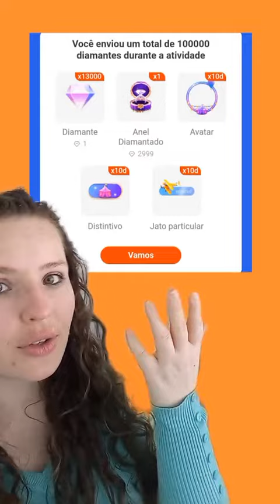Adquira seu jatinho particular no kwai